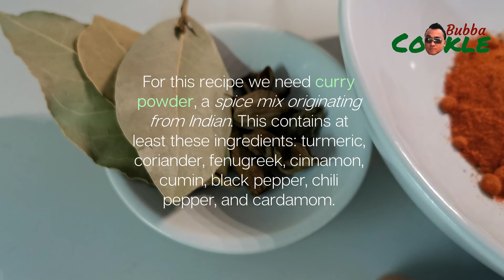[EN] Recipe KARI SOTONG - Malay squid curry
Malaysian cuisine tends to combine three distinct flavors, namely Malay, Chinese and Indian, the three major tribes of their ancestors.

One of the dishes that is quite famous is Kari Sotong (squid curry), a dish of squid seasoned with curry spices.

India is the home of curry, and many Indian dishes are curry-based. Curry dishes are usually thick and spicy and are eaten along with steamed rice.

Ingredients:

750-800 grams of squid
1/2 large onion
3 garlic cloves
3-4 cm of ginger
3 bay leaves
1 small piece of cinnamon stick
1-2 star anise
2 black cardamom pods
4-5 cloves
1 teaspoon of fennel seeds
1 teaspoon of mustard seeds
2 teaspoons of salt
2 teaspoons of coriander powder
1/2 teaspoon of cumin powder
1/3-1/2 teaspoon of cinnamon powder
1-2 teaspoons of chili powder
2 teaspoons of turmeric powder
2 large red chili peppers
5 tomatoes
1 handful of curry leaves
1-2 teaspoons of tamarind paste
3-4 tablespoons of cooking oil
100-150 ml of coconut milk
1 teaspoon of sugar
1 handful of cilantro